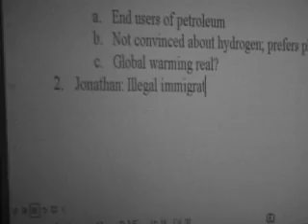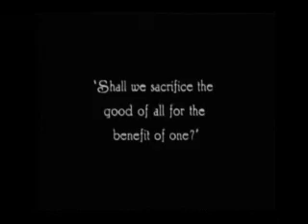Lukewarm Milk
Bob Inglis: Lukewarm Milk